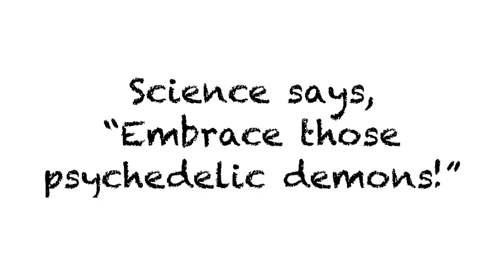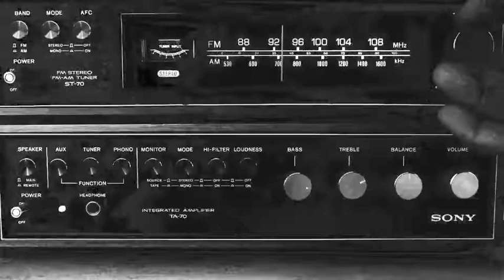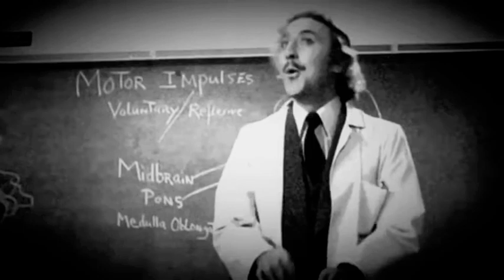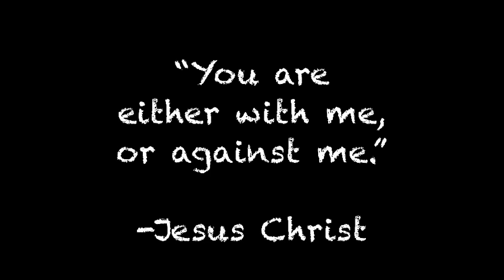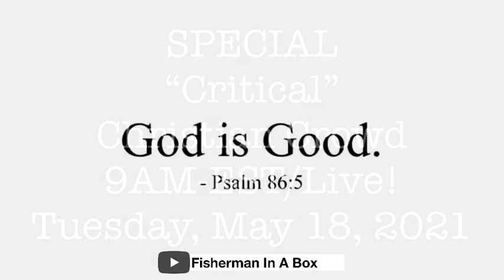J A S O N A: What He DIDN’T Tell You In His EVIDENCE OF OTHER DIMENSIONS Piece!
Offering Note:
Please view this jason A piece,
...and let me know what you see and what you hear...

full clip):

...my THANKS to Mel Brooks/Young Frankenstein, Dr. Jordan Peterson and Dr. Roland Griffins, John Hopkins University/School of Medicine...

Peterson/Griffins Interview (full clip):